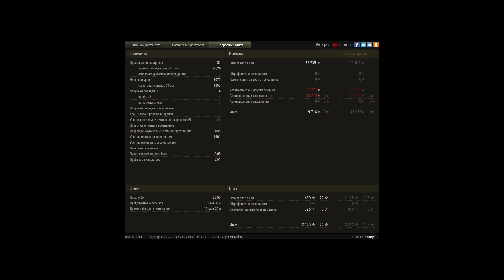Наконец-то взял мастера на Progetto 65